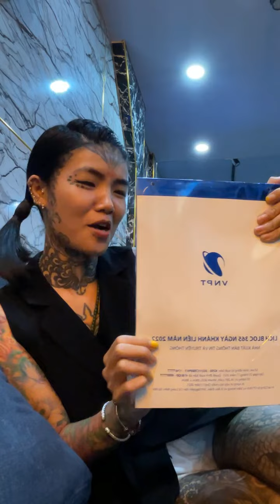Phạm Mai được 1 người mời đi ăn chơi trả 3000usd =)) rất tiếc em ko làm dịch vụ này !!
VIETLADY TATTOO & PIERCING
Address : 51 Lê Thị Riêng, Phường Bến Thành, Quận 1 , TP HCM.